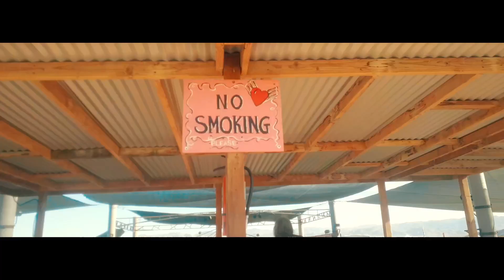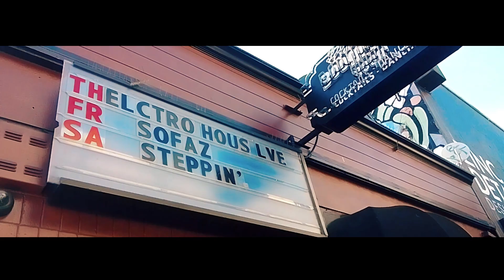SOFAZ CALIFORNIA TOUR 2022 - ROAD MOVIE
Sofaz's 1st tour in the USA.
Thanks to the Joshua Tree Music Festival / Joshua Tree CA.
Thanks to the Boom Boom Room / San Francisco CA.
Thanks to the Lightning in a bottle Festival / Grand Artique Stage / Bakersfield CA.
Thanks to Dell'Arte, Spedidam and Occitanie en scène.
Soundtrack : Extracts from the new album / Copyright Sofaz
Pictures : Sofaz / 2 Bout Production